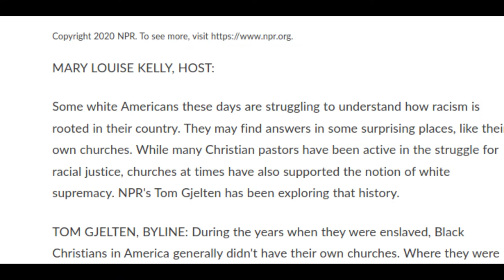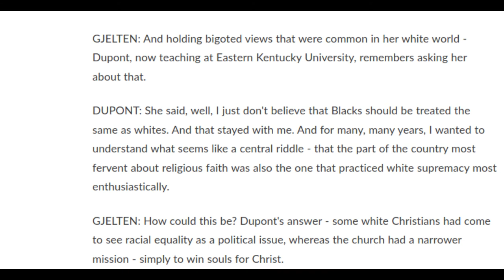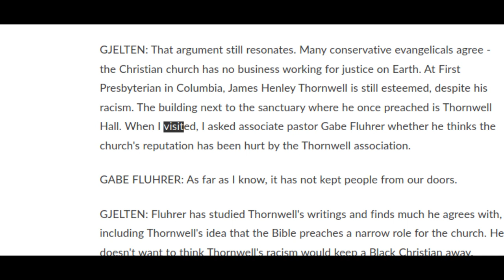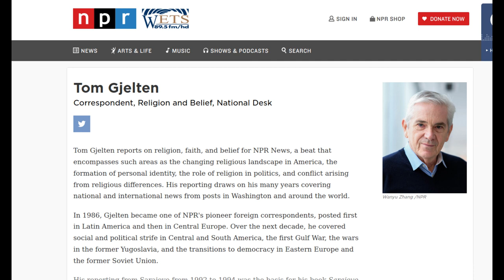NPR Finds Christianity's Racist Past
National Public Radio's most popular show "All Things Considered" finds a new ally of Racism.  It's Christianity.

 "White Supremacist Ideas Have Historical Roots In U.S. Christianity"  aired on July 1, 2020.
Written by Tom Gjelten from npr.org.   Is Christianity really such a threat to Racial Justice as NPR says it is?